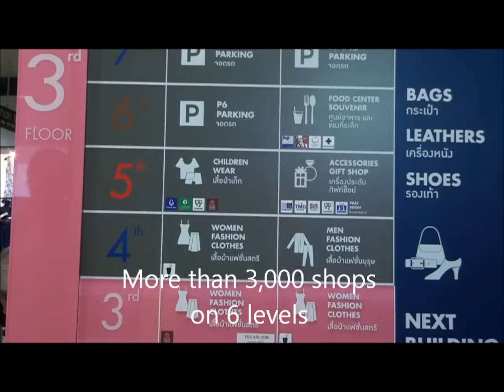Platinum Fashion Mall, Petchburi Road, Bangkok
Platinum Fashion Mall is located on busy Petchburi Road in Bangkok. It has more than 3,000 outlets selling fashion clothing for women and men, children wear, bags, leather goods and shoes.